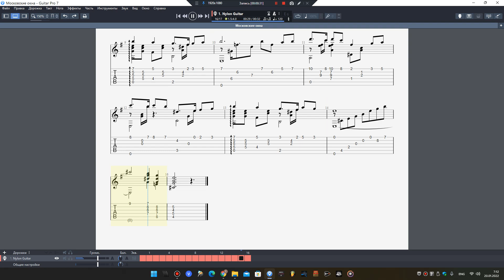Московские окна (guitar pro tabs)